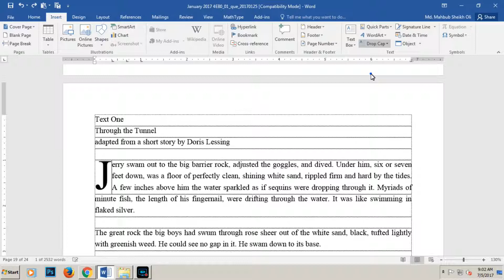How to Insert Drop Cap Microsoft Word 2016 Tutorial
Drop Cap is an enlarged capital letter of Word in the beginning of the paragraphs that you usually see in Novels and Newspaper. In this tutorial, you will learn using Drop Cap command in Microsoft Word 2016.